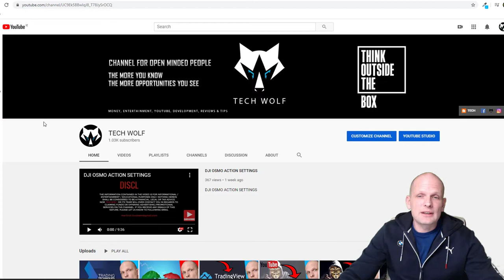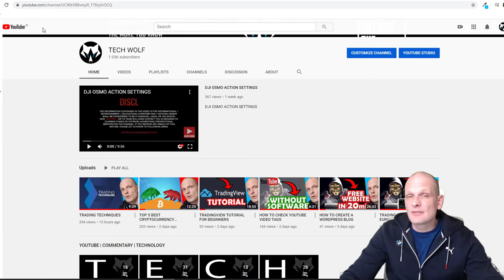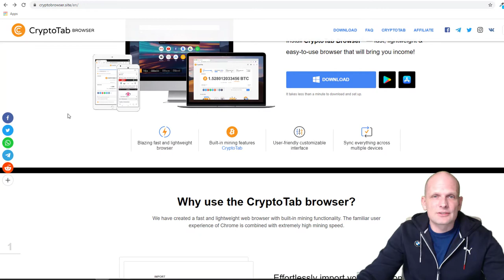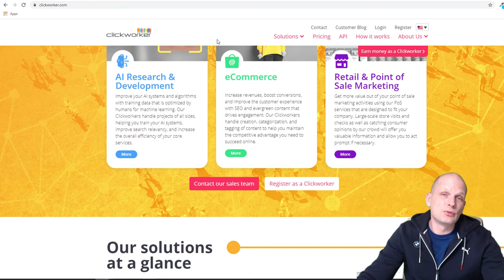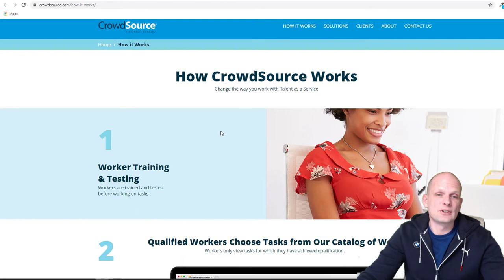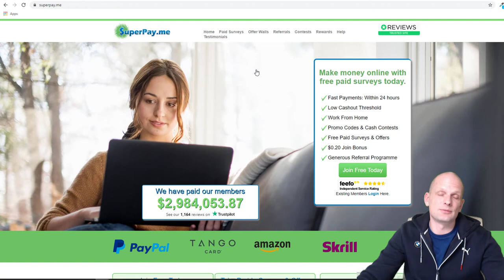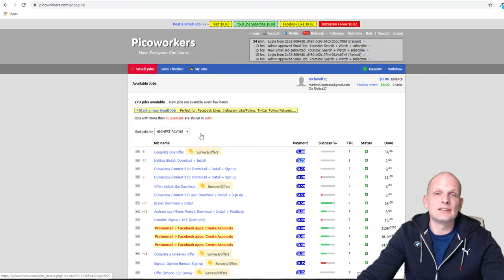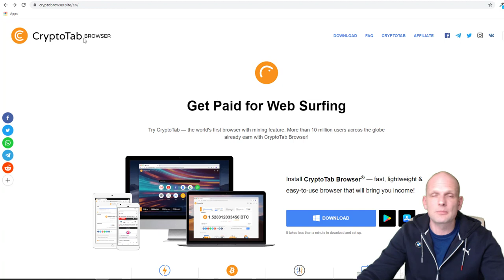TOP 10 BEST WAYS HOW TO MAKE MONEY ONLINE (2020)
TOP 10 BEST WAYS HOW TO MAKE MONEY ONLINE 2020 MONEY MAKING STRATEGY

CRYPTO TRADING PLATFORMS/EXCHANGES.